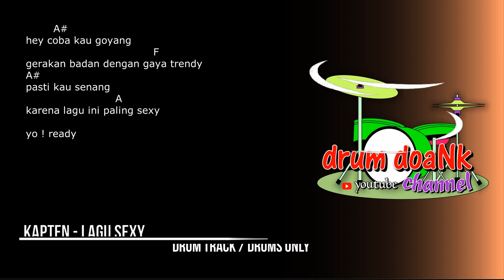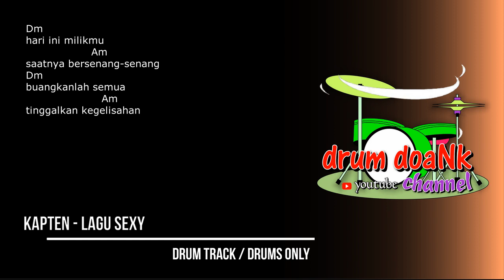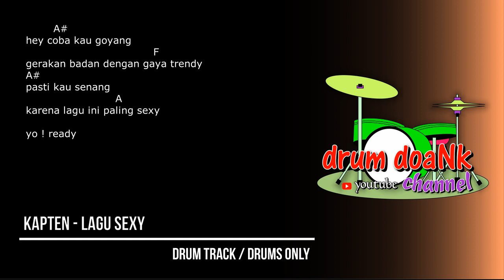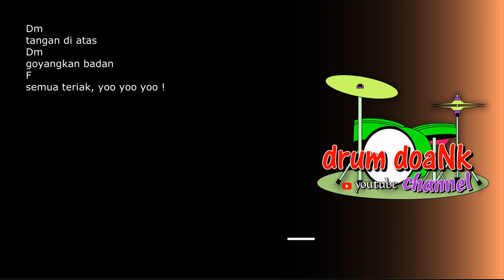Kapten - Lagu Sexy (drums only) [chord gitar & lirik]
terimakasih.